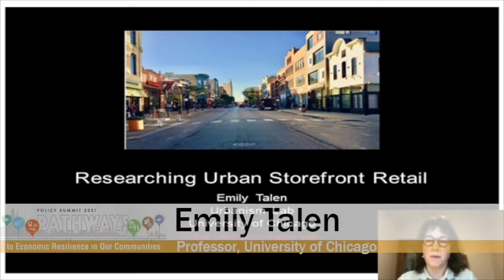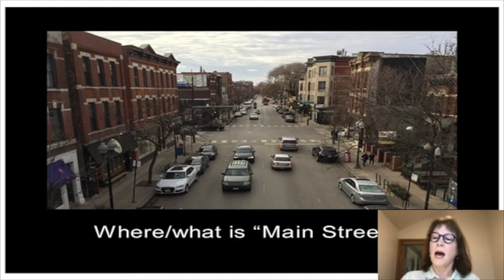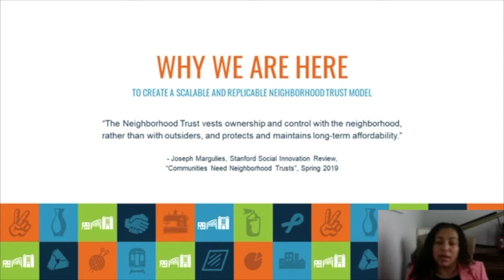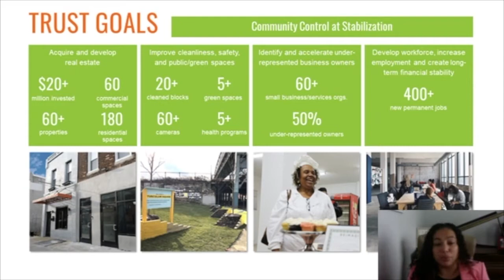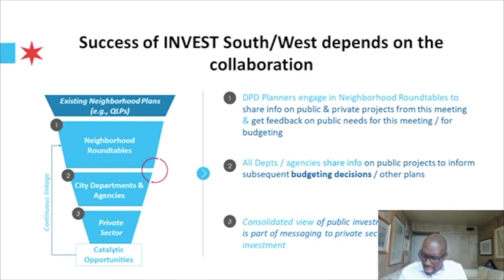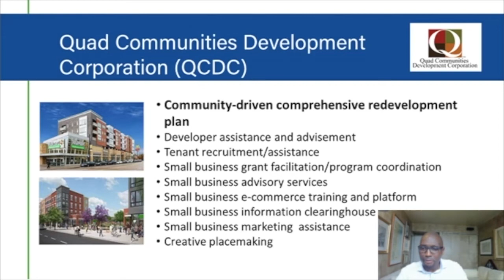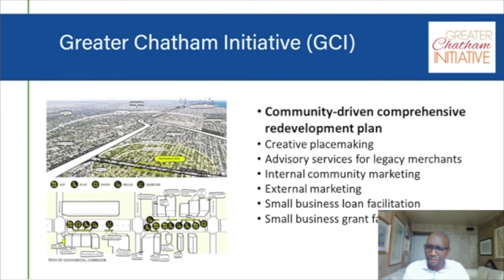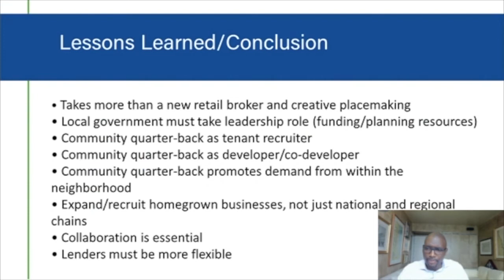Revitalizing Communities by Restoring Neighborhood Retail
Street-level retail suffered a significant shock in 2020, but it remains a vital part of the neighborhood economy. Underperforming commercial corridors are challenged by dated and dilapidated building stock, owners without community connections, unsafe or unattractive corridor conditions, and difficulties marketing to entrepreneurs and nascent small businesses. This session will look at promising changes in the zoning, leasing, taxing, and marketing of neighborhood retail spaces to renew community vibrancy and create wealth-building opportunities for local entrepreneurs.